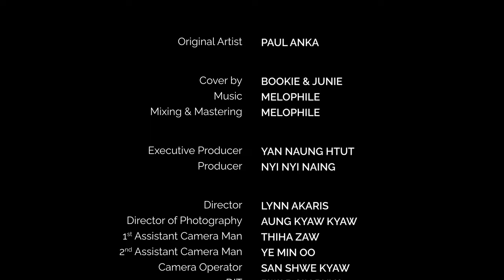PUT YOUR HEAD ON MY SHOULDER- Bookie & Junie (Cover Song)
Original Artist - Paul Anka
Cover By - Bookie & Juniverse
Production - Thonenari Creation
Director - Lynn Akaris
Director of Photography - Aung Kyaw Kyaw
1st Assistant Camera Man - Thiha Zaw
2nd Assistant Camera Man - Ye Min Oo
Camera Operator - San Shwe Kyaw
DIT - Bwar Sin Phyo
Crews - Han Kaung Sint , Ko Mon Lay & Group
Shooting Manager - Ko Mon Lay
Behind the Scene - Myo Hein Khant
Production Designer - Nyinyi Naing
Makeup Artist - Su Thet Wint
 Color Grading - The PosDio
Mixing & Mastering - Melophile

Executive Producer - Yan Naung Htut
Producer - Nyinyi Naing
Studio - Selfie Star